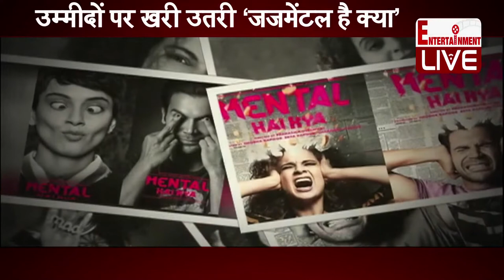Judgemental Hai Kya Movie Public Review | First Show Review | Kangana Ranaut, Rajkumar Rao